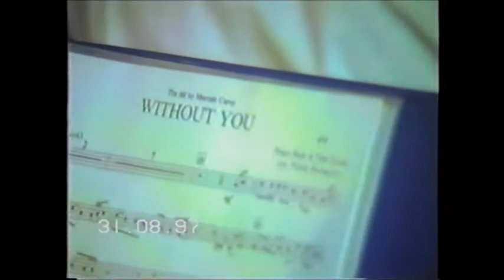Without you - Associazione Filarmonica Vejanese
Concerto S. Orsio 97
Without you - Mariah Carey